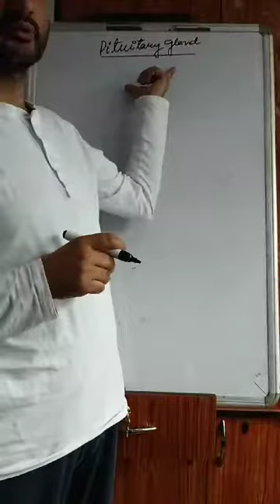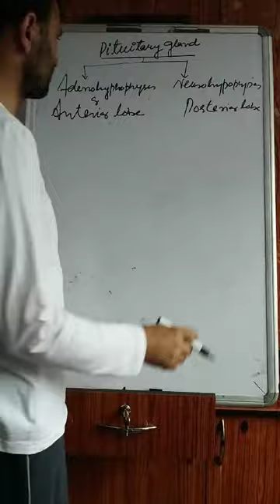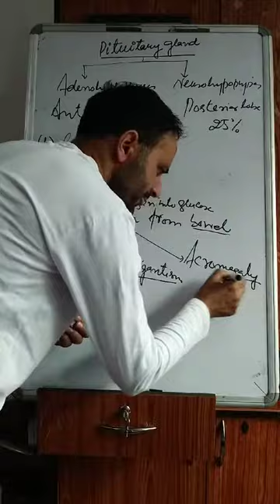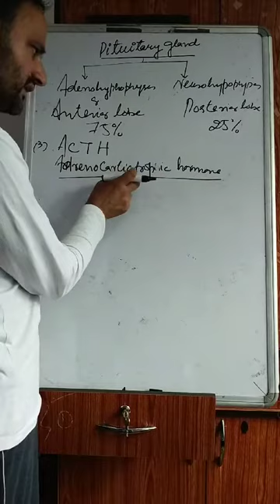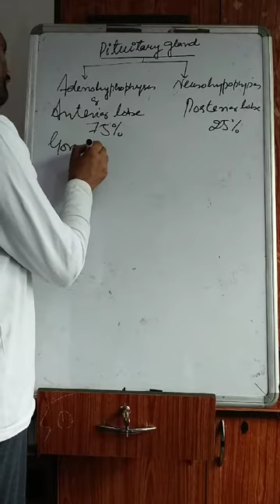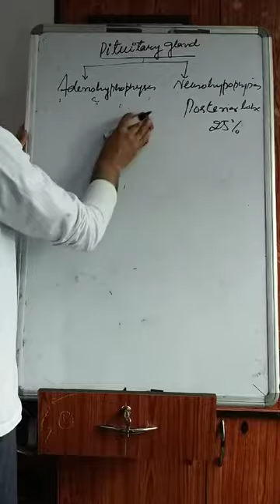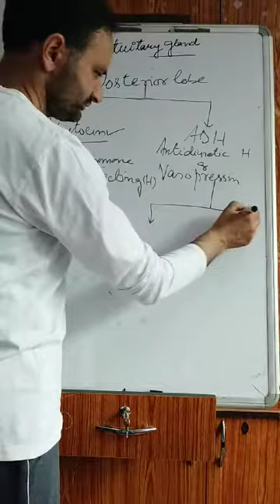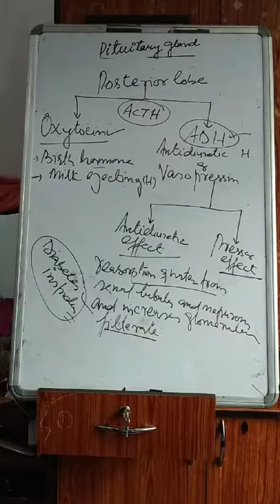Pituitary gland by Mudasir jalal